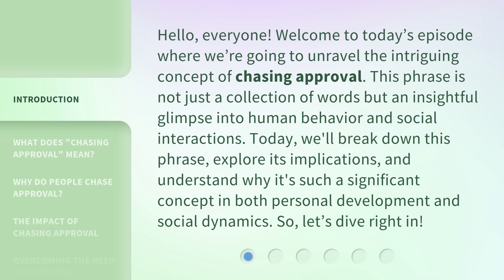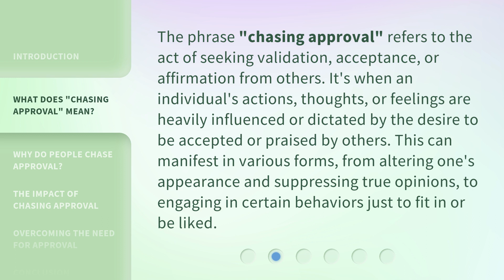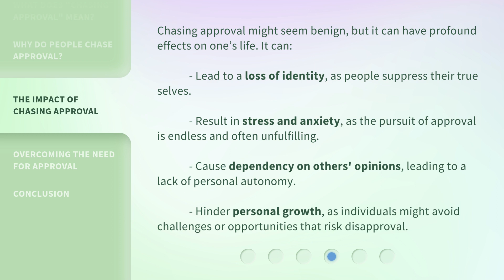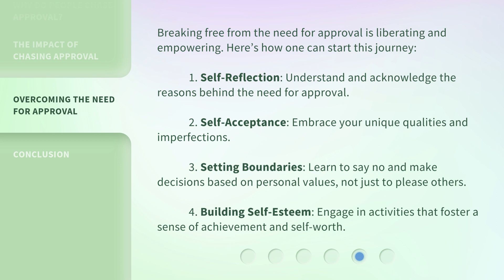Unraveling the Pursuit: Understanding "Chasing Approval"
00:00 • Introduction - Unraveling the Pursuit: Understanding "Chasing Approval"
00:40 • What Does "Chasing Approval" Mean?
01:12 • Why Do People Chase Approval?
01:55 • The Impact of Chasing Approval
02:30 • Overcoming the Need for Approval